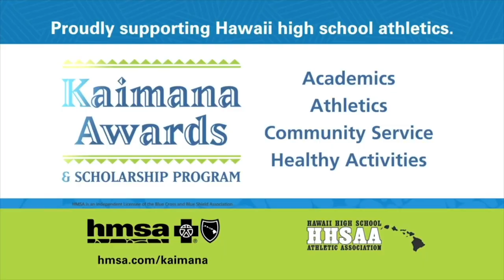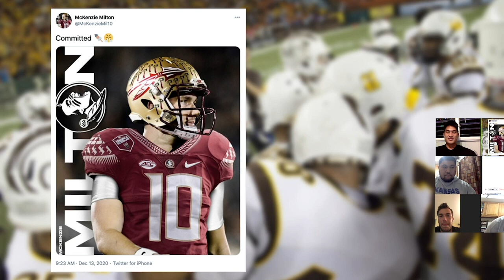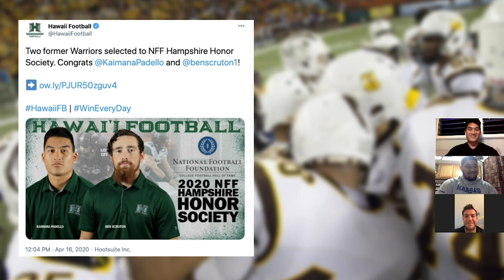ScoringLive on Twitch: Talk story with McKenzie Milton, Kaimana Padello and Andru Tovi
Former Trojans football players McKenzie Milton, Kaimana Padello and Andru Tovi talk about Mililani's 2014 state title run. Special appearance by head coach Rod York as well.